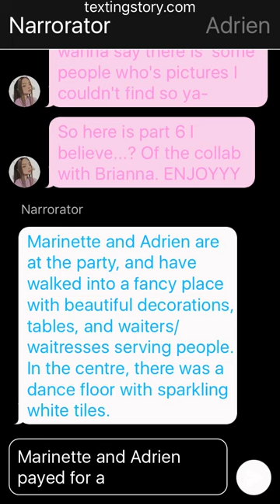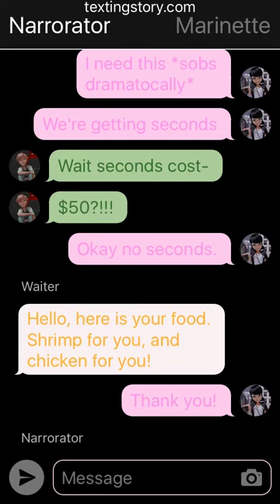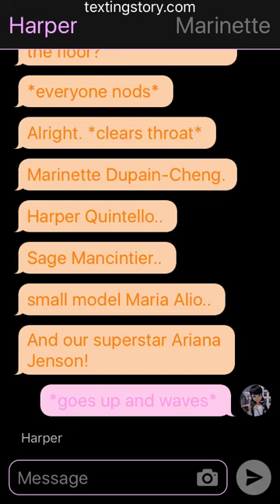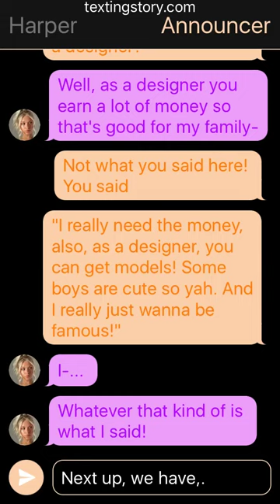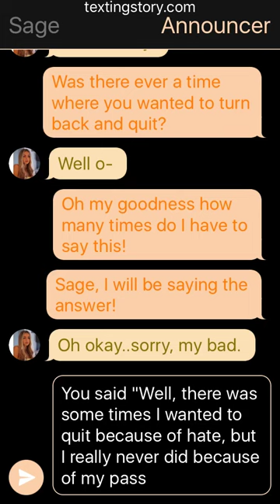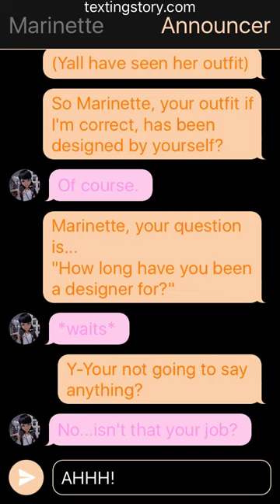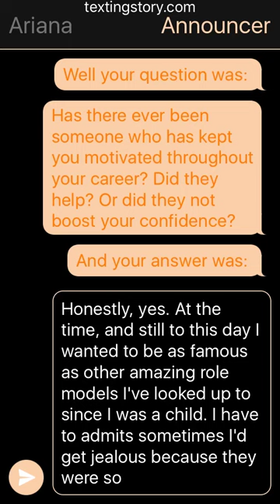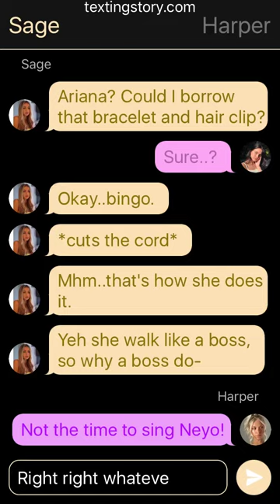Future in Hawaii // Collab with Brianna's Miraculous Stories Part 5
Hi guys!
｡ﾟ•┈୨♡୧┈•ﾟ｡
Here is a new collab :)
｡ﾟ•┈୨♡୧┈•ﾟ｡
｡ﾟ•┈୨♡୧┈•ﾟ｡
✰ ♥Hey there, you new?♥
If you have recently just found my channel, hi! Your now my little fox. Part of my Foxes Fam. I upload on Wednesdays and Saturdays, and I do Harry Potter along with Miraculous! Also make sure you share the video with your friends, family and everyone you know so that they can become part of my foxes fam! 💛
｡ﾟ•┈୨♡୧┈•ﾟ｡
｡ﾟ•┈୨♡୧┈•ﾟ｡
✰ ♥Questions I get asked♥
✨How do you make your videos?
💛With the texting story app

✨What inspired you to make your channel?
💛Other YouTubers

✨Can I get a shoutout?
💛Yes, but you have to earn it.
｡ﾟ•┈୨♡୧┈•ﾟ｡
Thanks for reading everyone! Hope you enjoy the video, love you and see you'll all later! From, Foxy. 💛